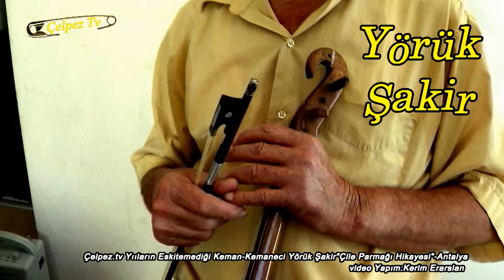Çelpez.tv Yııların Eskitemediği Keman-Kemaneci Yörük Şakir"Çile Parmağı Hikayesi"-Antalya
Çelpez.com:
Bu gösterimde:Nam-ı Değer Yııarın
eskitemediği kabak kemane ve keman
sanatçısı "Yörük Şakir"den "Özgün
Halk Türküleri dinlyeceksiniz...
Not:Kemanı Adeta konuşturuyor.
Bu Bir Kerim Erarslan Yapımıdır.
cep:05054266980